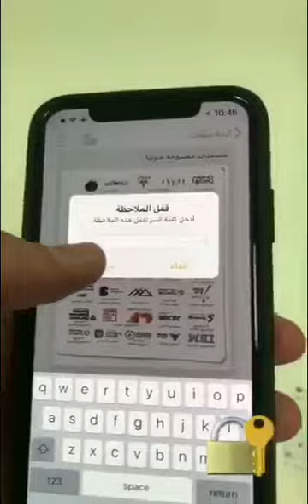كيف تعمل نسخ لمستنداتك وتخزينها بدون برامج للايفون